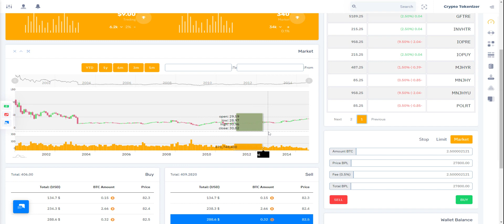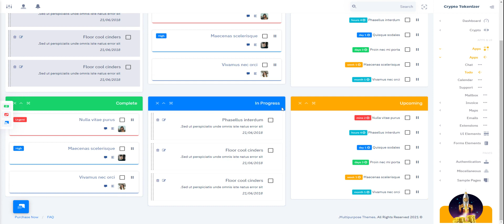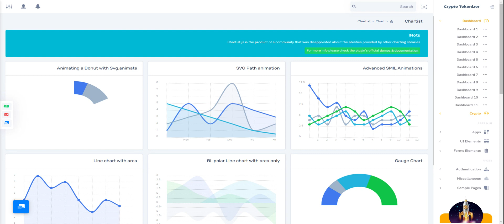Bitcoin CryptoCurrency Template with Tokenize Admin Dashboard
Crypto Tokenizer UI Interface Responsive Bootstrap 5 Ethereum Dashboard Template, UI and WebApp Template a fully responsive admin dashboard template built with Bootstrap 5  Framework, modern web technology HTML5 and CSS3. Lightweight, Sass and easy customizable which is basically designed for the developers who want to customize it.

Crypto Tokenizer UI Interface can be used by developer developing web applications like custom admin panel, ICO, Bitcoin Dashboards, Bitcoin and other current website applications, project management system, admin dashboard, application backend, CMS, CRM, Stock chart, Stock Market, Business Analytics, business website, corporate, portfolio, blog etc.

More than 100+ features and with widgets and plugins are included here to make your work easier. Works on all major web browsers, Desktop, iPhone, iPad, Tablet and all other smart phone devices.